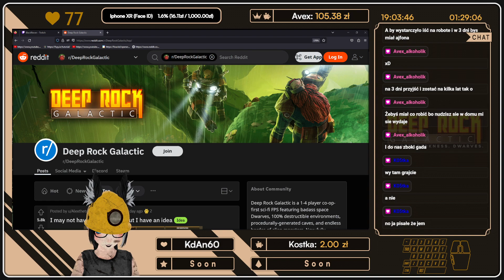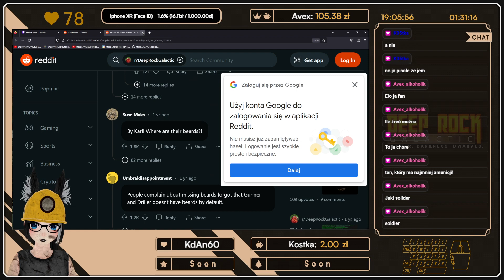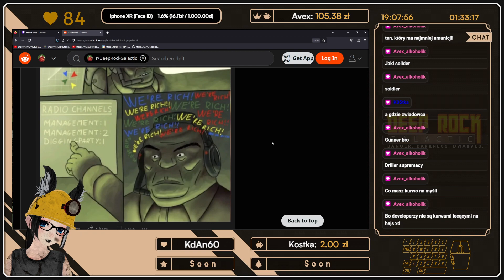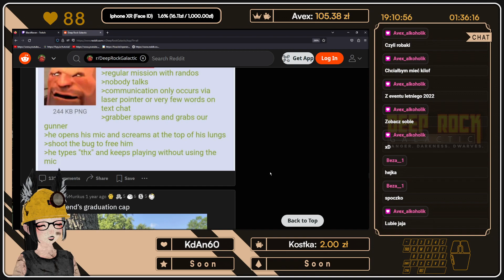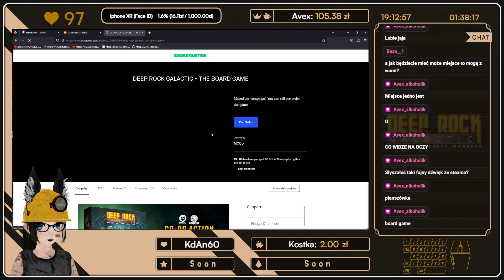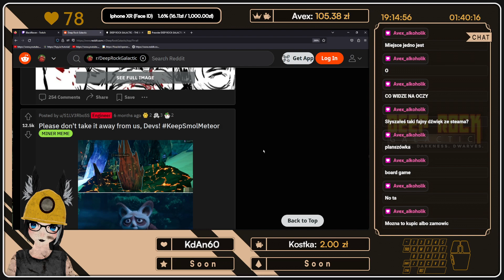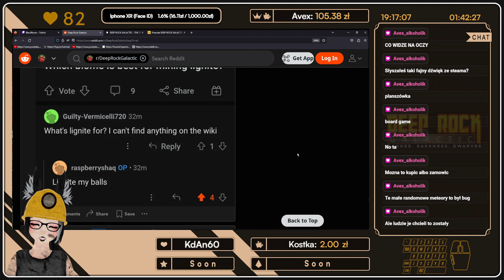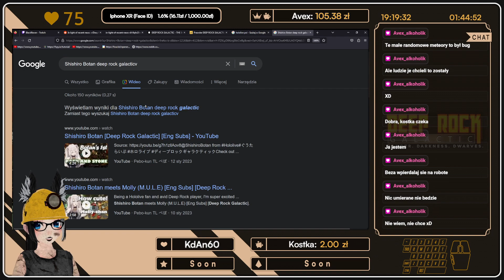(04.05.2023) Przegląd internetu #19 "Bardzo szybki przegląd Reddita z DRG" [VTUBER BLACKREVEN]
Mały przegląd Reddita z DRG czekając na Kosteczke.
Niestety czas nie pozwolił na dłuższe zagłębienie się w temacie (・へ・)
Ale nie jest to moje ostatnie słowo w tym temacie ( ͡° ͜ʖ ͡°)

Yoooooooooo jak chcesz mnie wspomóc i ulepszyć sprzęt do vtuberkowania to każde trzy grosze będą na wagę złota
Ogromnie Dziękuję (づᗒ 3ᗕ)づ *♥♥♥*